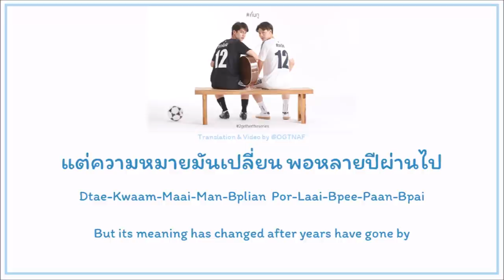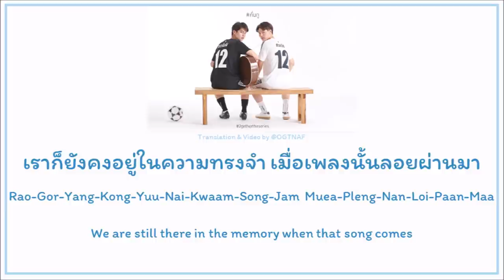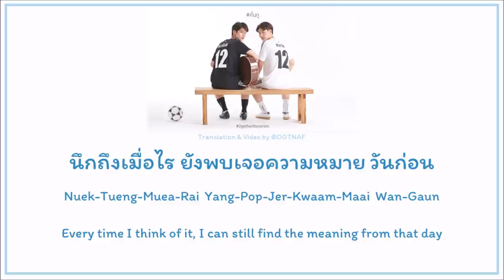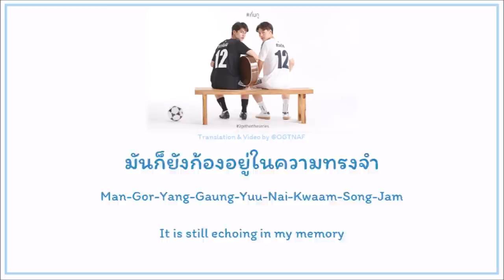เพลงนั้นยังอยู่ (That song is still here) - Scrubb (ST. 2gether The Series) [Lyrics THA/ROM/ENG]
หมายเหตุ: ผลงานชิ้นนี้ทำขึ้นโดยมิได้ตั้งใจละเมิดลิขสิทธิ์ สามารถแจ้งลบหรือเปลี่ยนแปลงได้ทันที

All Rights Administered by BEC-TERO MUSIC

Title: เพลงนั้นยังอยู่ (That song is still here)
Artist: Scrubb
Album: clean